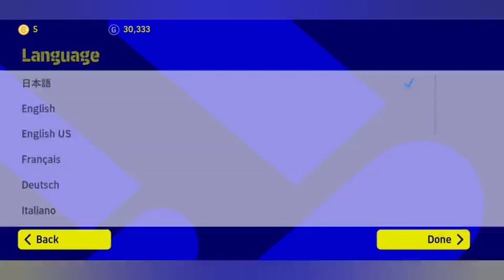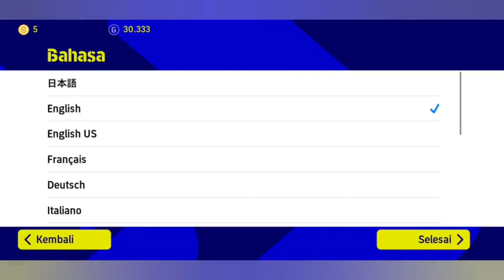How to change language settings in eFOOTBALL 2023/